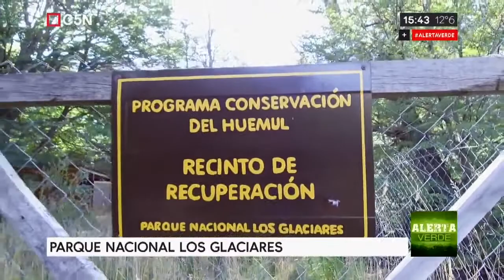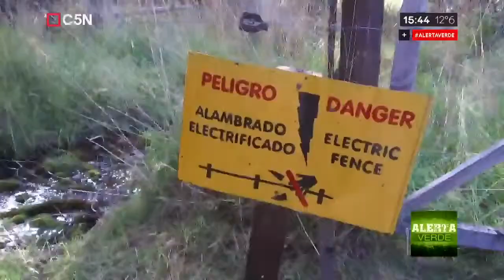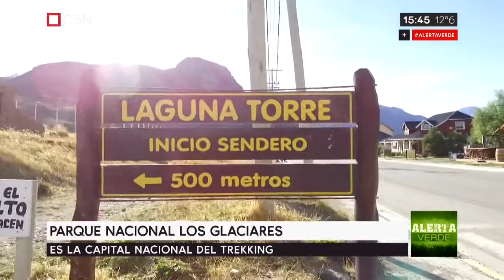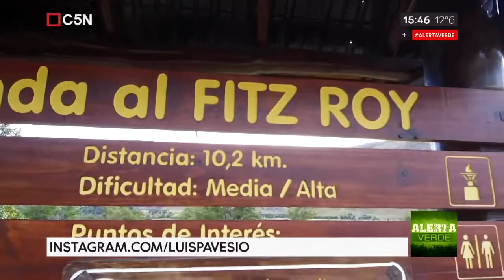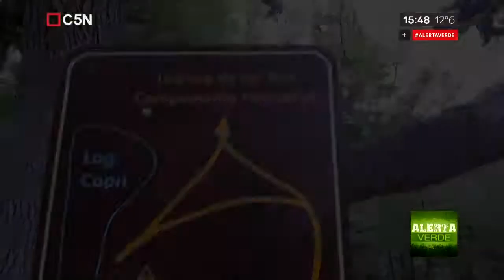Alerta Verde Parque Nacional Los Glaciares en El Calafate 1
: Noticias de Argentina y el mundo sobre ecología y medio ambiente